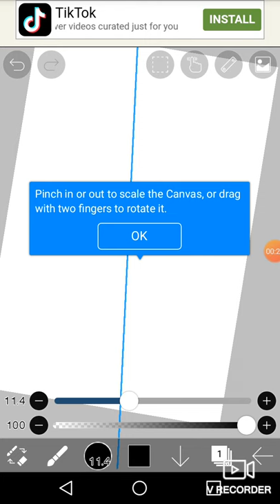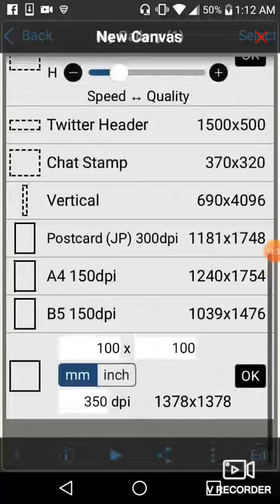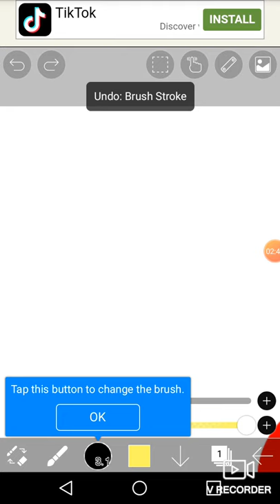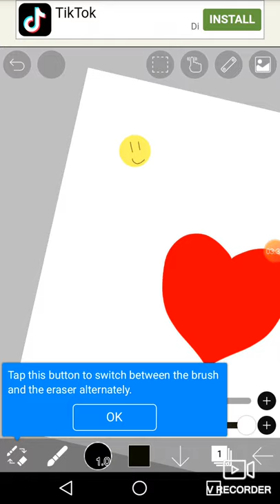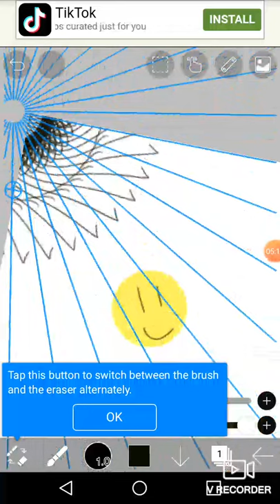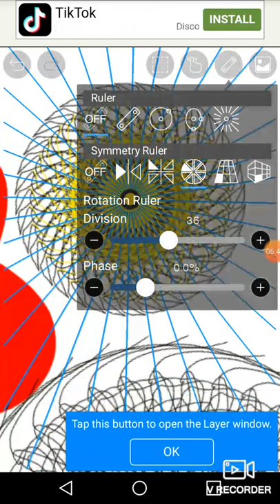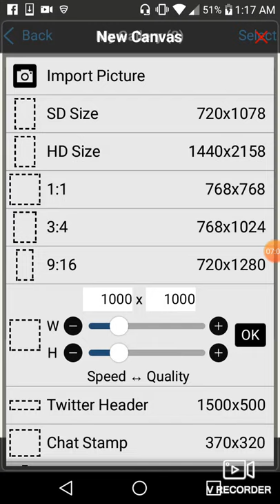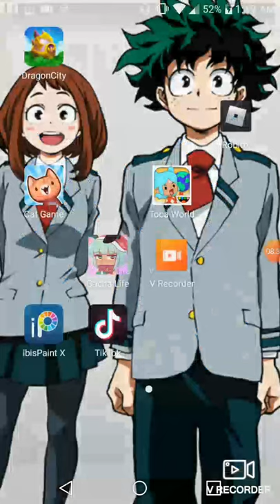Art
It mine ok guys